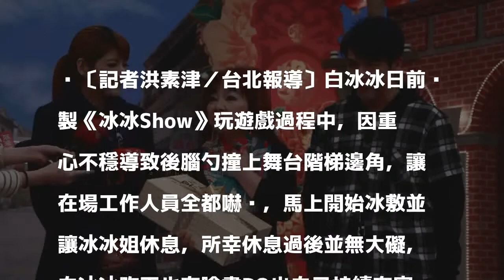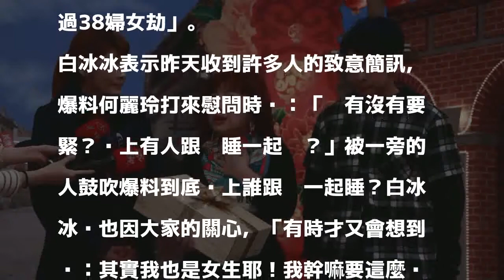白冰冰後腦著地暈頭 驚曝雙人床只有她一人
〔記者洪素津／台北報導〕白冰冰日前錄製《冰冰Show》玩遊戲過程中，因重心不穩導致後腦勺撞上舞台階梯邊角，讓在場工作人員全都嚇傻，馬上開始冰敷並讓冰冰姐休息，所幸休息過後並無大礙，白冰冰昨天也在臉書PO出自己持續在家休養的照片跟大家報平安，今照原定計畫進棚錄影，中視董事長也進棚探班慰問。

發表評論評論如下。